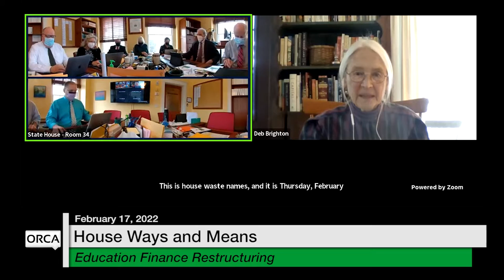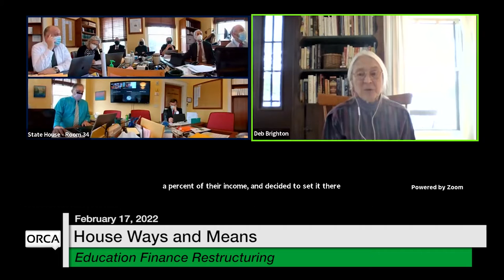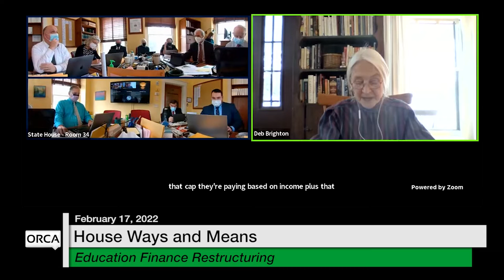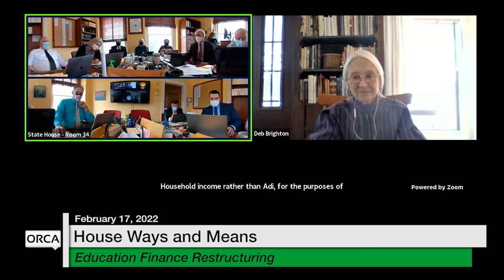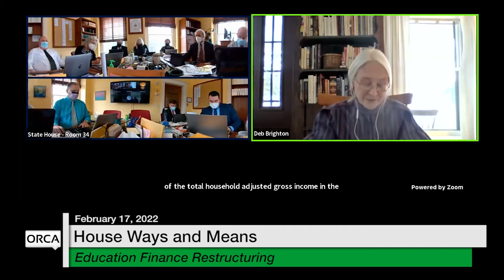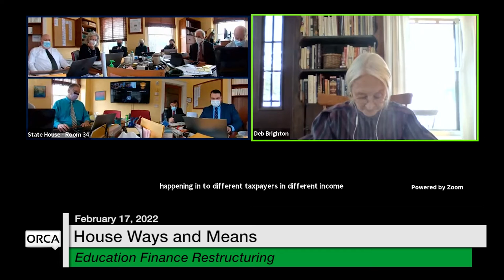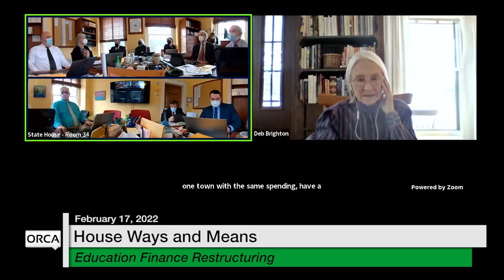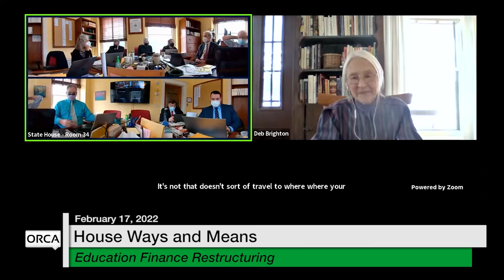Vermont State House - Education Finance Restructuring 2/17/2022